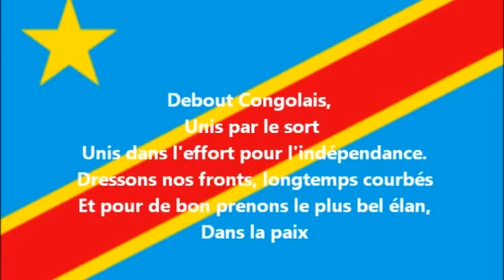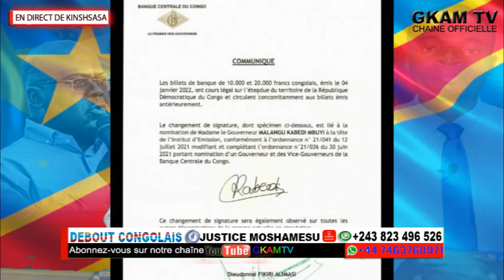KAGAME ISOLÉ:LE PLAN DE L’ONU !! SAMBA OLONGA À DENONCER (05/08/22)